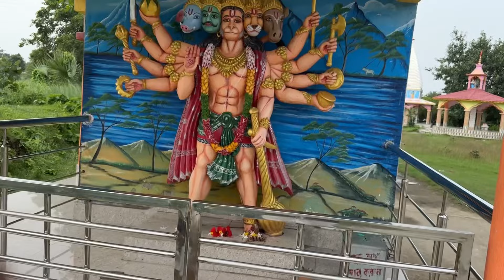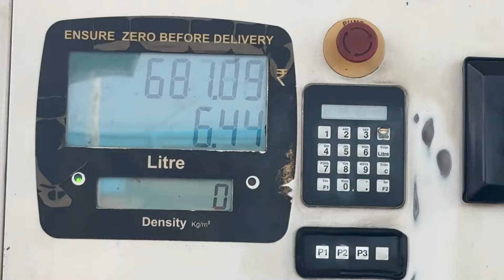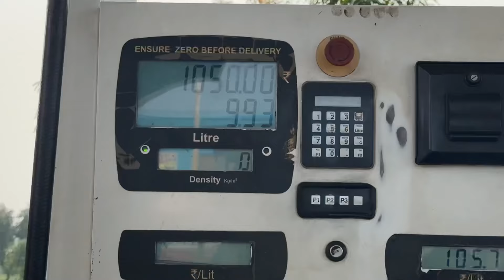Happy Independence Day 😍 Vlog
▶️ Main Channel:@CreatorCollection
🎮 Earning Channel:@DigitalTakPress